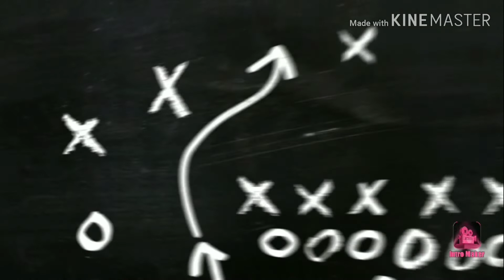SHOCKING!!! MANNY PACQUIAO EARNINGS SINCE 2008